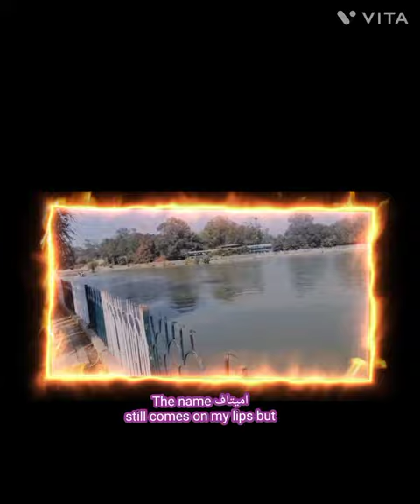hazar rahein murd k deikhein | thori SI bewafai | old songs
video presents a vocal entertainment from the past